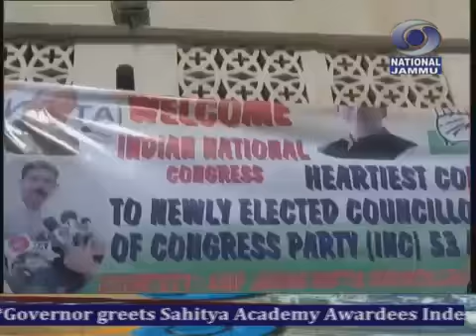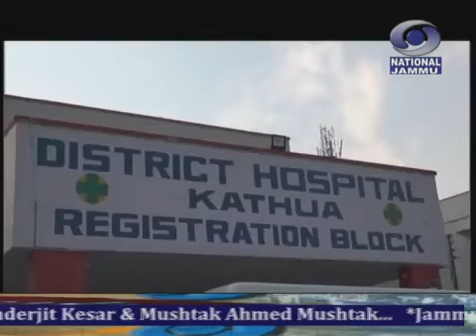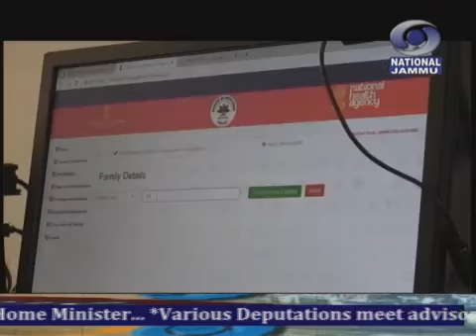15 मिनट की डोगरी खबराँ 06:30 PM 06 दिसम्बर 2018